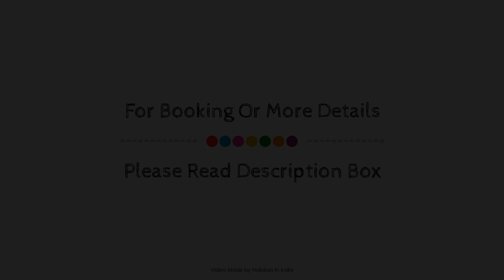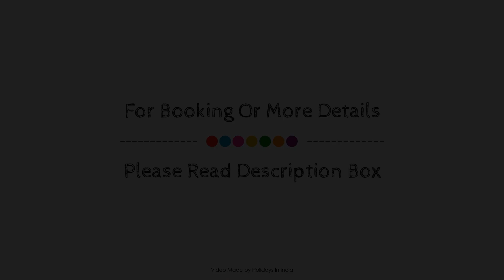Goa Marriott Resort & Spa, India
About Property:
Goa Marriott Resort & Spa is conveniently located in the popular Panaji area. The hotel offers a high standard of service and amenities to suit the individual needs of all travelers. 24-hour room service, 24-hour security, daily housekeeping, postal service, private check in/check out are just some of the facilities on offer. Guestrooms are designed to provide an optimal level of comfort with welcoming decor and some offering convenient amenities like television LCD/plasma screen, bathroom phone, carpeting, linens, mirror. To enhance guests' stay, the hotel offers recreational facilities such as yoga room, hot tub, private beach, fitness center, sauna. Goa Marriott Resort & Spa is an excellent choice from which to explore Goa or to simply relax and rejuvenate.
Searching For
1. Goa Marriott Resort & Spa
2. Goa Marriott Resort & Spa Virtual Tour
3. Goa Marriott Resort & Spa Rooms
4. Goa Marriott Resort & Spa Amenities
5. Goa Marriott Resort & Spa Videos
6. Goa Marriott Resort & Spa Offers
7. Goa Marriott Resort & Spa Deals
Audio Credit:
Track Title: Subway Dreams
Artist: Dan Henig